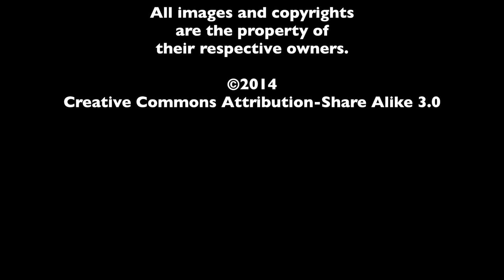Dan Stevens Interview - The Guest | The MacGuffin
Sarah Ksiazek of The MacGuffin was part of a small roundtable interview with actor Dan Stevens (Downton Abbey) to discuss his new film The Guest. Stevens can also be seen in the upcoming A Walk Among the Tombstones coming out this month.

The Guest is in theaters on September 17, 2014.